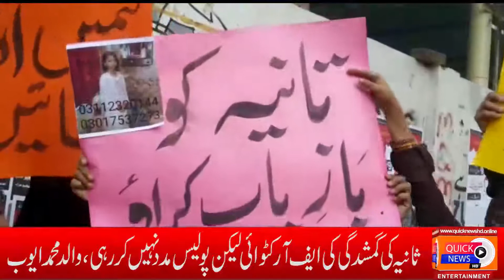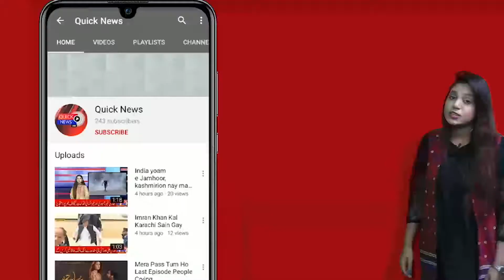Lapata bachi Sania kay lowahiqeen ka press club par ehtijaj